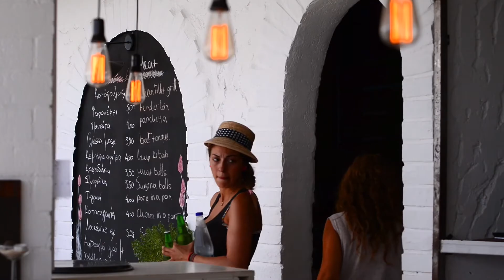Agora Beach - Greek Restaurant & Beach Bar, Kriopigi, Halkidiki, Greece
Agora Beach is a Greek Restaurant & Beach Bar situated in Kriopigi, Halkidiki, on the best beach of the first peninsula, Kassandra.